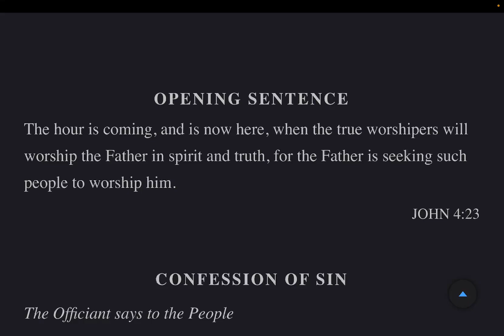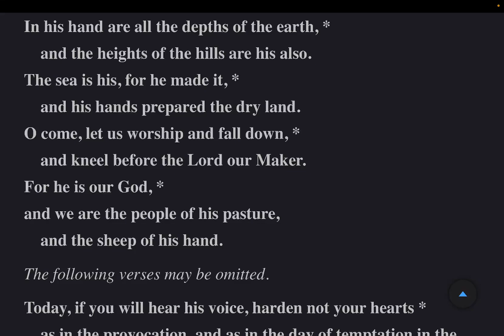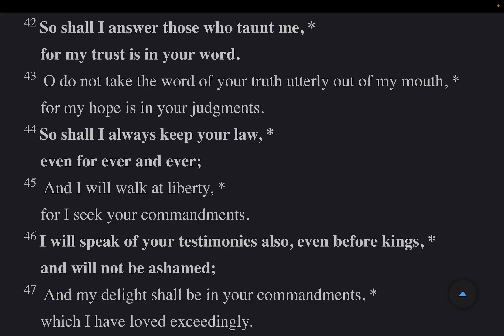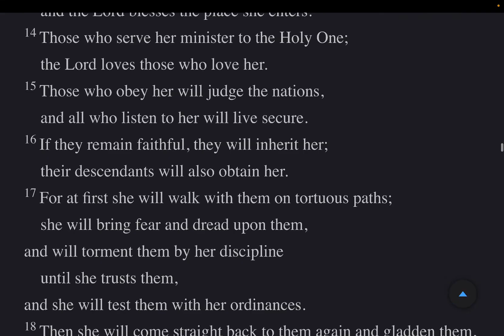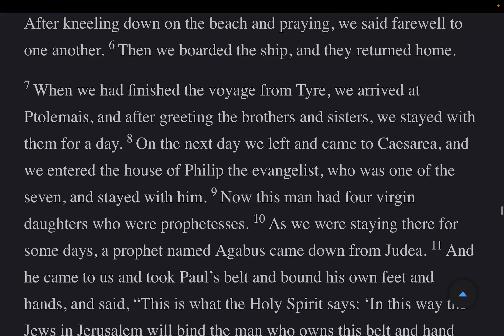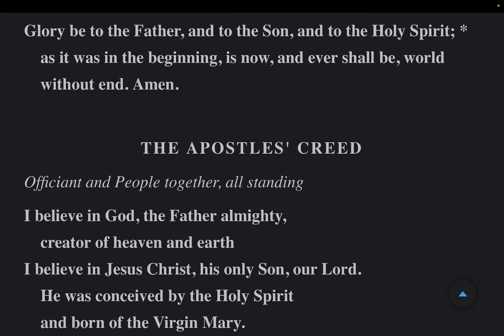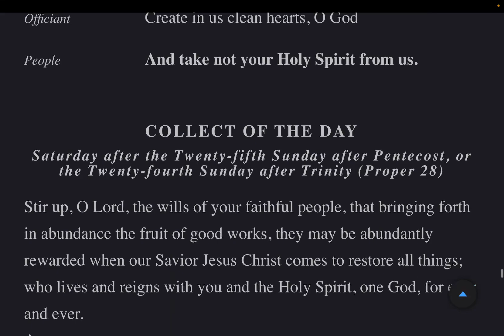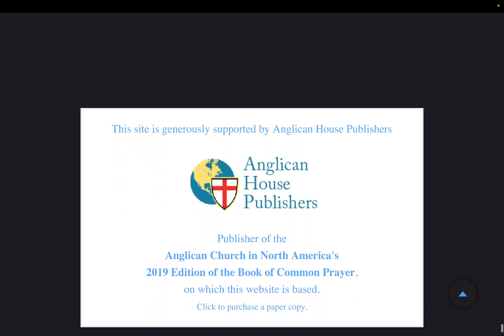The Daily Office | Morning Prayer Saturday 25 November 2023 from The Book of Common Prayer 2019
Psalm 119: 33-72 Lesson: Acts 21: 1-16